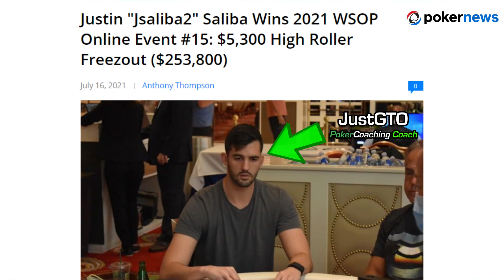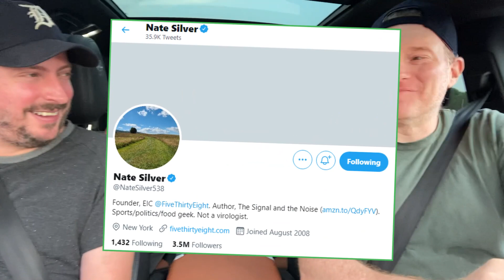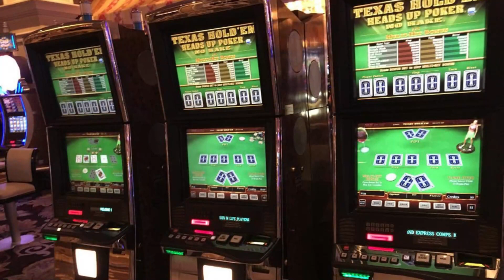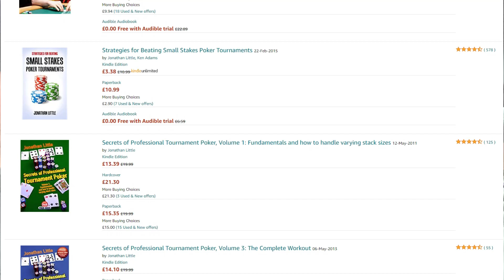Is COVID Helping OR Ruining POKER? CARPOOL with Nate Silver, Jonathan Little & Andy Frankenberger!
Join me (Jonathan Little), Nate Silver and Andy Frankenberger in a casual chat about a few of the things on most poker players' minds recently!